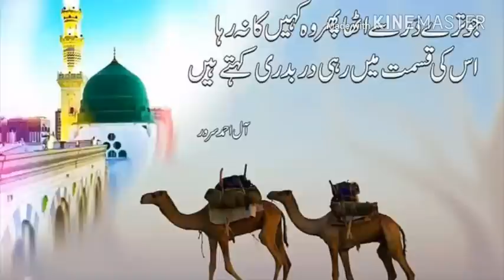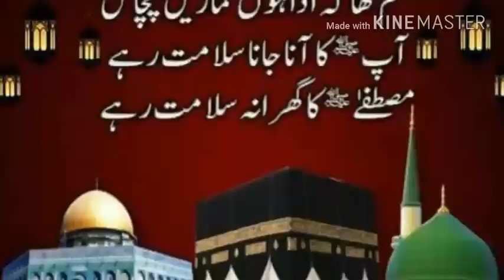Ala Hazrat Ki Zinda Karamat 170 Sal Pahle Qabl Ki Peshan Goi Waliye Kamil Ki Juban Se Taqreer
Ala Hazrat Ki zinda karamat

Karbala Ka Manzar ||| Shahadat Hazrat e Abbas ||| Mufti Sarfraz Ahmad Faizi ||| 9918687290

Shahadat Hajrat Qasim ||| शहादत हजरत कासीम |||

آقا نے ہم سب کا بیڑا پار کر دیا||  Aqa Ne Ham Sab Ka Beda Par Kar Diya

Shahadat e Hazrat Hur
Radiallahu |||

Karbal Ki Jo Yad Aye |||